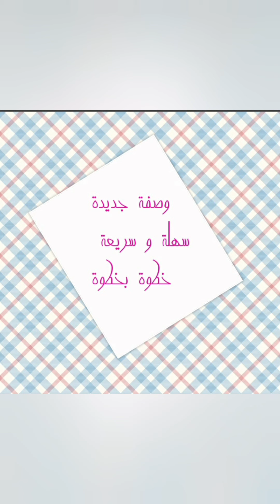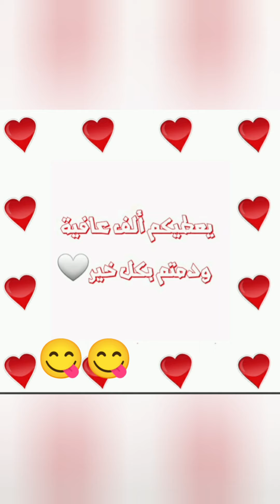مبروشة التمر وصفة سهلة وطيبة جدا